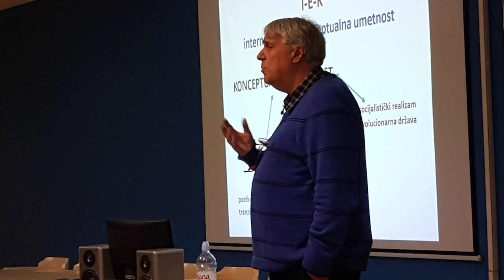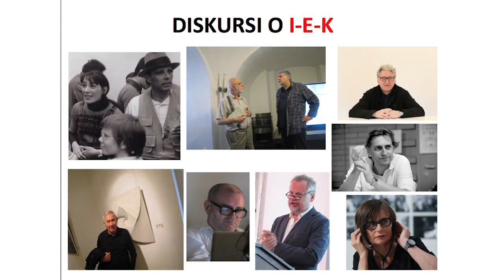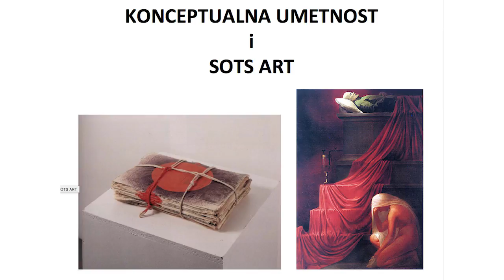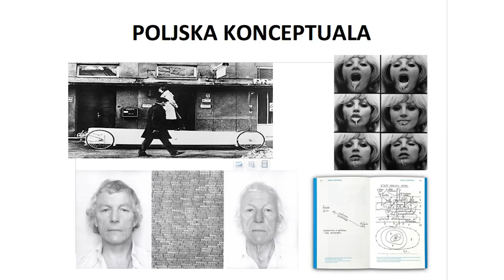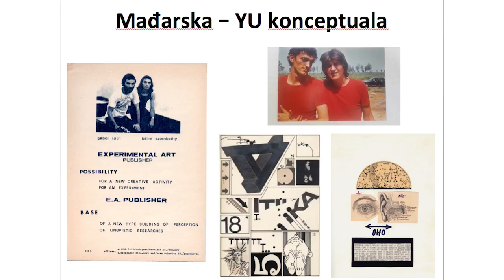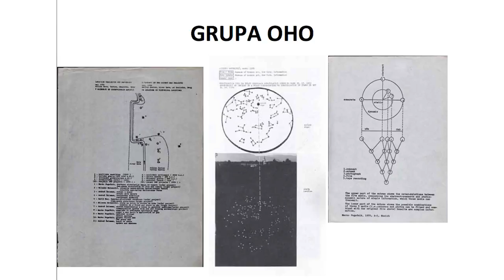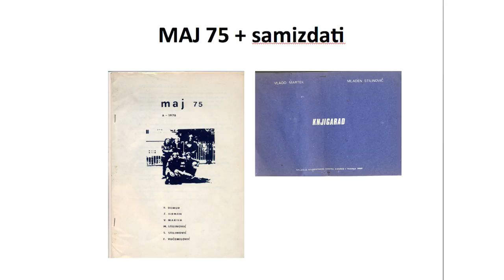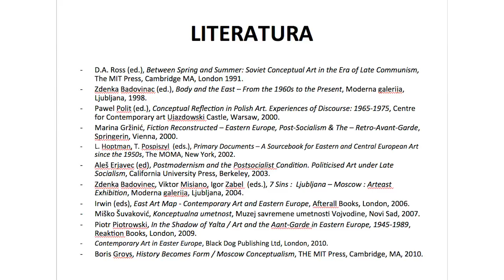Kritički potencijal umetnosti : ISTOČNO EVROPSKA KONCEPTUALNA UMETNOST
OTVORENI KURS AB-Z SAVREMENE ESTETIKE I TEORIJE UMETNOSTI / Kritički potencijal umetnosti : ISTOČNO EVROPSKA KONCEPTUALNA UMETNOST

Kurs drži  dr Miško Šuvaković, redovni profesor Fakulteta za medije i komunikacije, estetičar i teoretičar umetnosti.

Otvoreni kurs predstavlja promotivni kurs za Doktorske transdisciplinarne studije savremene umetnosti i medija,
Master studije Savremene transdisciplinarne humanistike i teorije umetnosti, Master studije Komunikacija i odnosa sa javnošću i
Digitalne umetnosti.